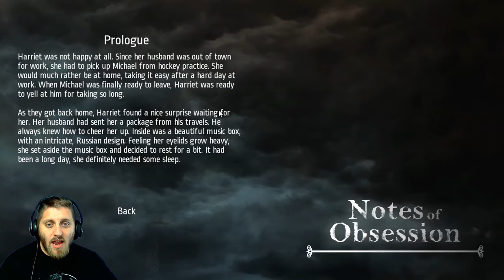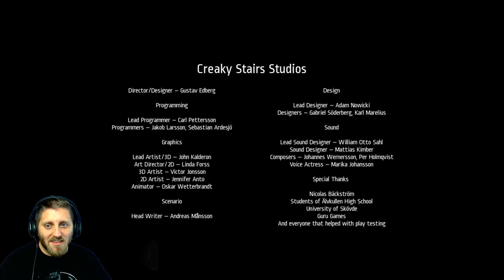GLYPHS AND NOPES | Notes of Obsession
Notes of Obsession? More like NOPES of Obsession! Seriously though, this one is legit. Scary monster and all! And I made it, you guys. I made it all the way through. I only wept a few times.